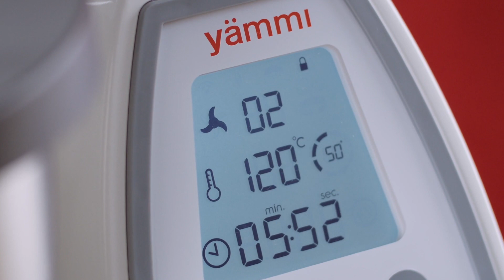Tutorial: Cómo definir la temperatura de tu robot de cocina exclusivo de EROSKI